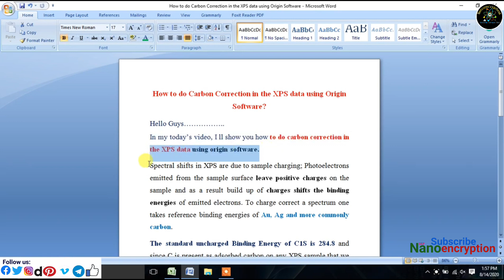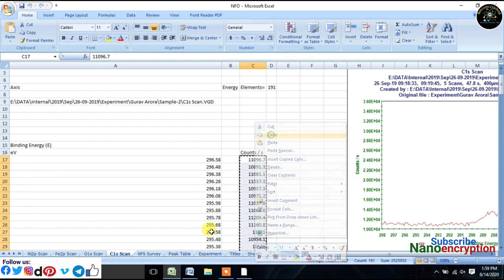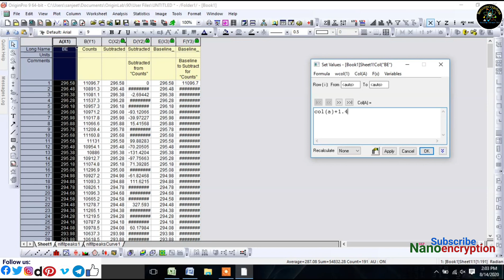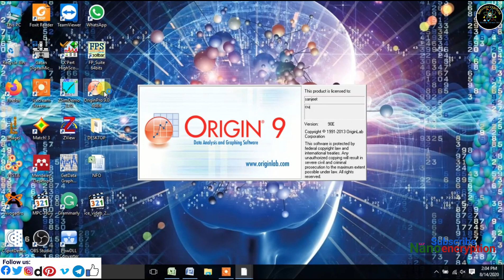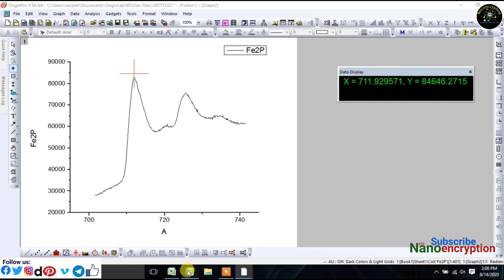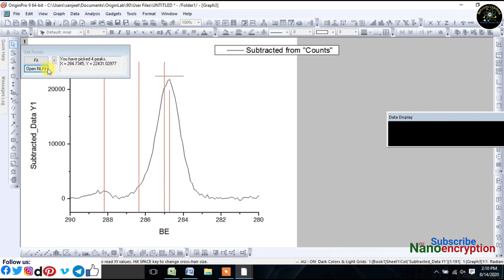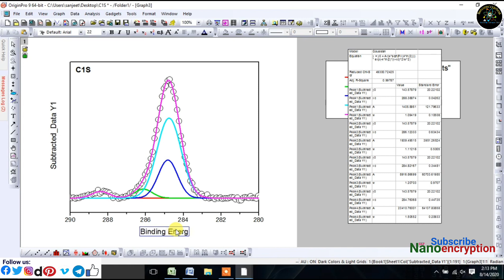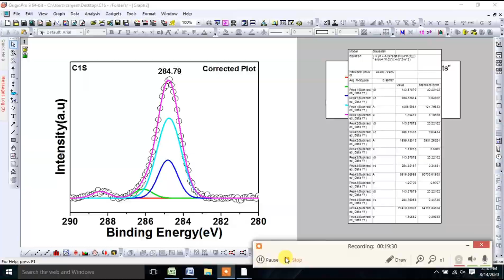How to do Carbon Correction in the XPS spectrum/data using Origin Software